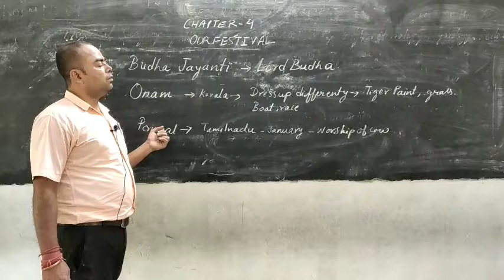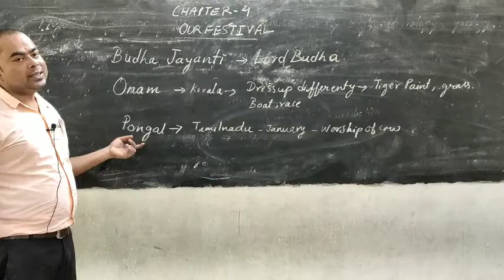BES CLASS II , E. V. S, CHAPTER - 4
OUR FESTIVALS CONTINUATION.